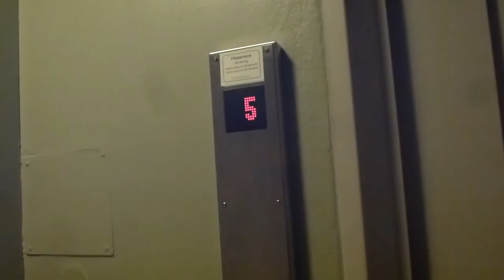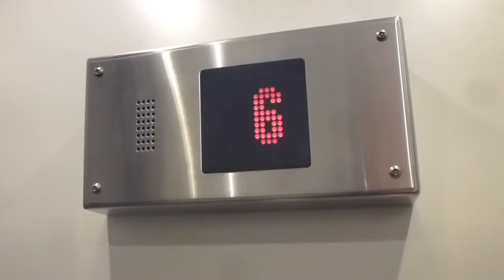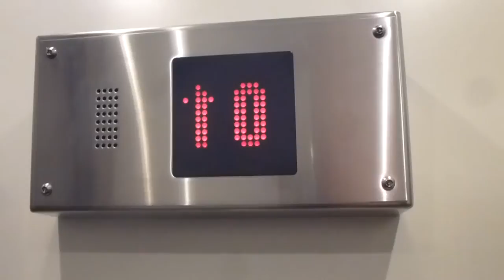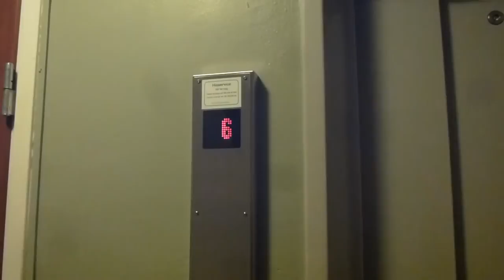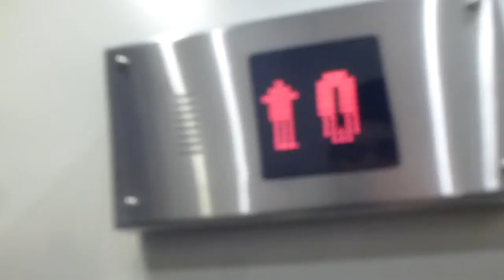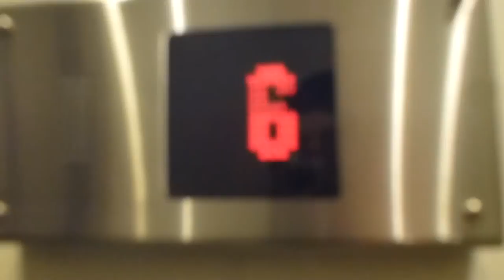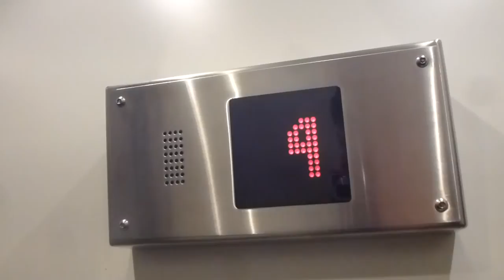SMW Mods. Elevators @ Melongatan 11, 13 & 15, Hässelby